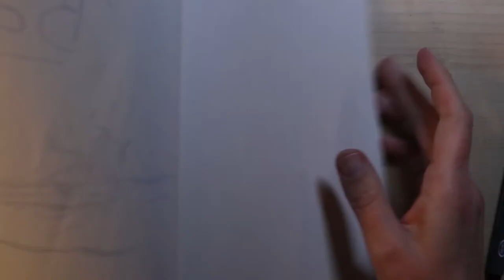Inktoer 2019 - Day 4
I uses someone else's sketch on pinterest as a preference.